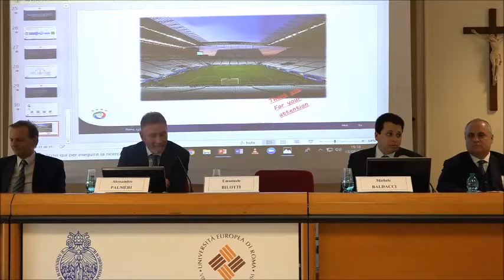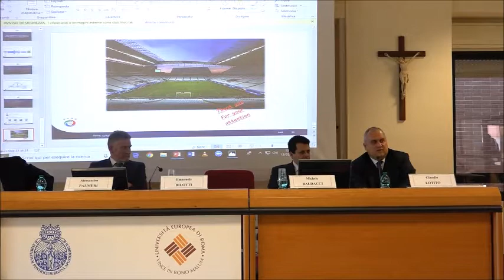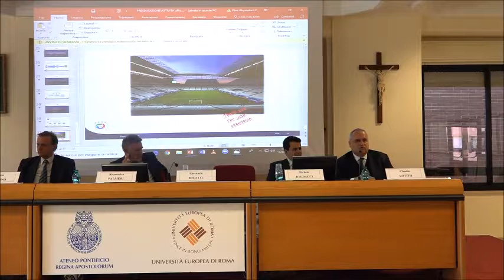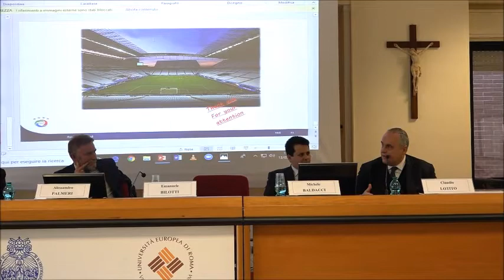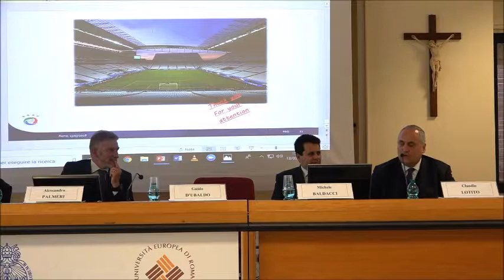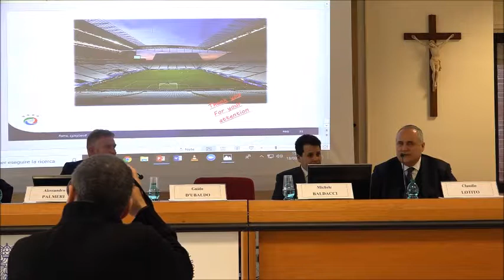Intervento di Claudio Lotito - Presidente SS Lazio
“Il calciomercato. Prontuario per l’avvocato/procuratore sportivo”, 13 marzo 2018 Università Europea di Roma. Intervento di Claudio Lotito, Presidente SS Lazio